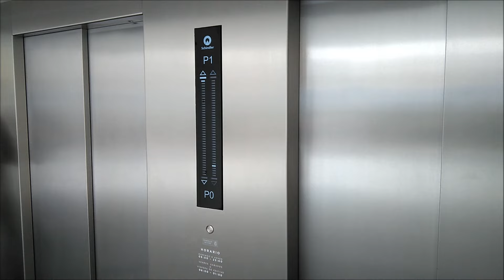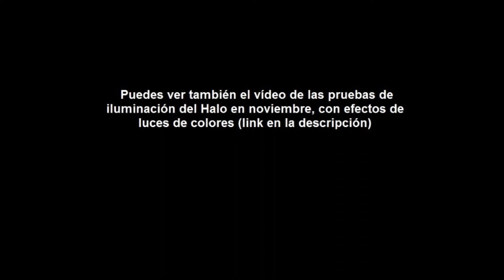HALO, ascensor de Vialia Vigo. Inauguración y resumen de las obras (2022-2024)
Subiendo en el ascensor, en 1:10  ... Las obras, a partir de 2:35 .